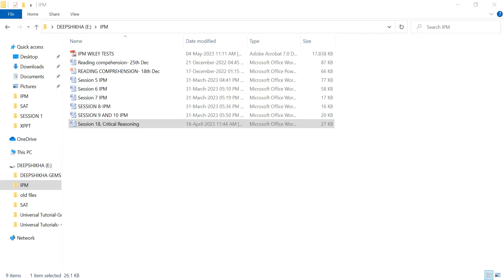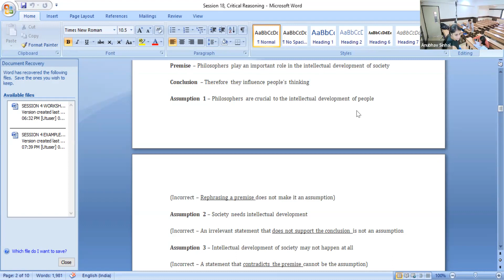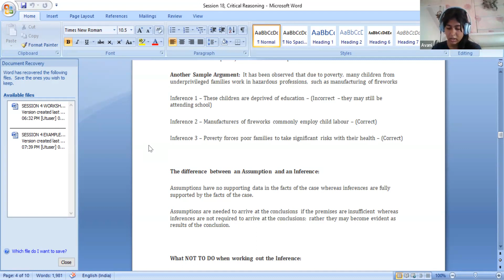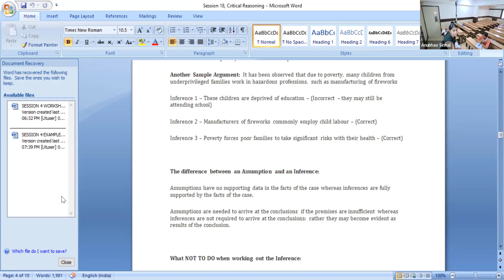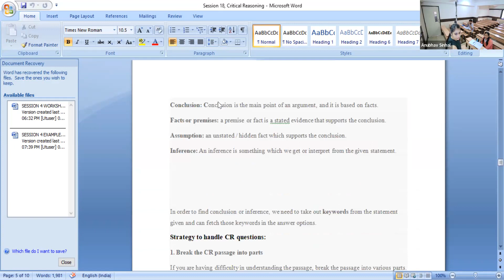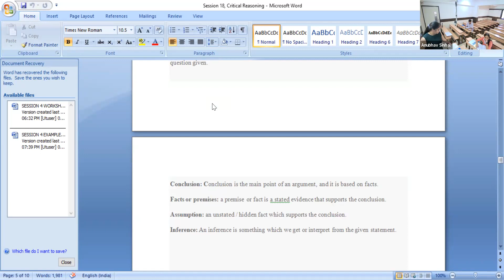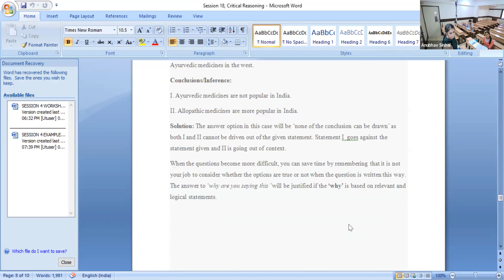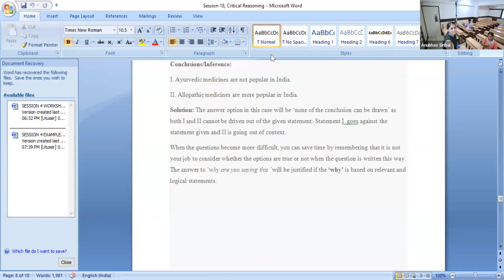KHR24 - JF2 IPM VERBAL Deepshikha 05/11/2023 - Analogies